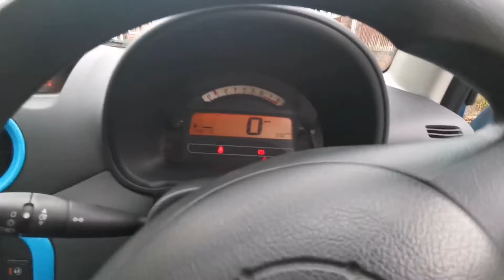16 October 2020